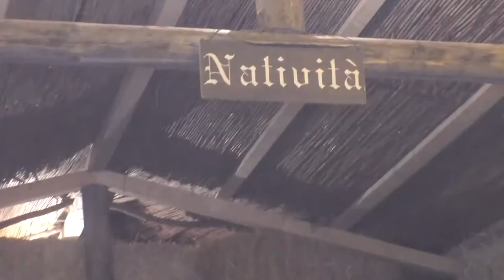Il Presepe Vivente di Colonnella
Si e tenuta Sabato 6 Gennaio 2018 la tradizionale manifestazione della nativita' di Colonnella, giunta alla sua 39° edizione,  quest'anno per la prima volta messa in scena sulla storica scalinata, nuova location scelta a causa dell'inagibilita' di alcune strutture nel centro storico lesionate dal terremoto, dal maltempo e dalla neve dello scorso anno. Il presepe vivente conta oltre 60 figuranti per un totale di 20 scene